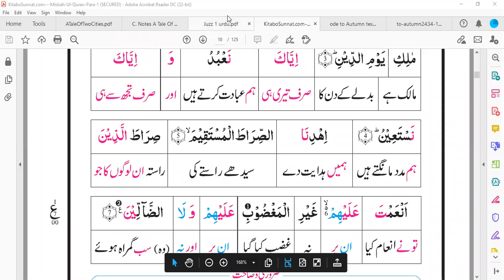Surah Al Fatiha | explaination Lesson #2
LINGUISTICS 3.30PM – 4:30PM
INSHALLAH

Some  basic features of our academy are under:

🌐Qualified staff.
🌐Students' satisfaction.
🌐Self-prepared notes would be provided.
🌐Character building.
🌐Motivational lectures.